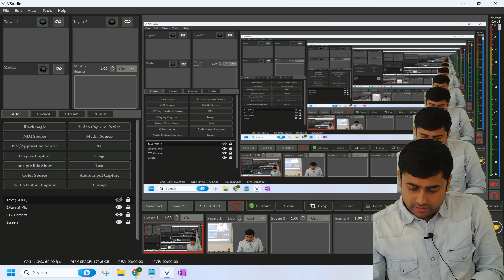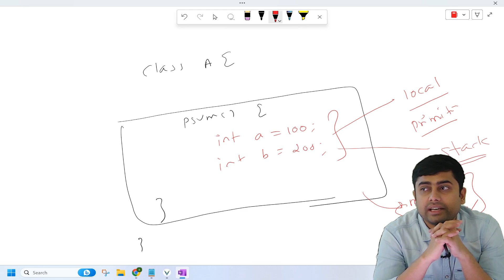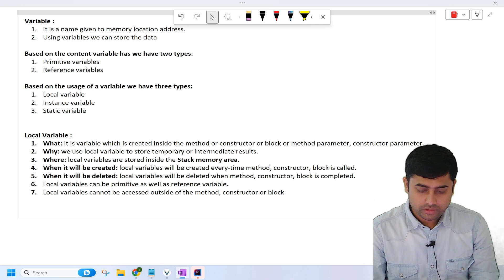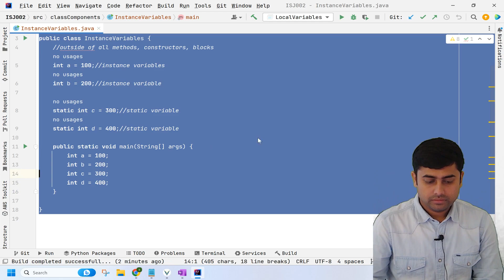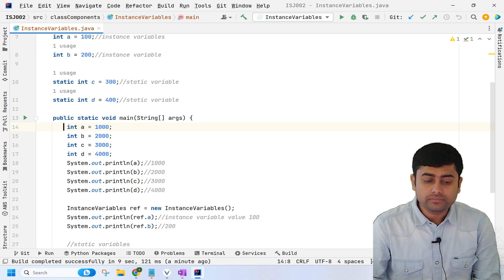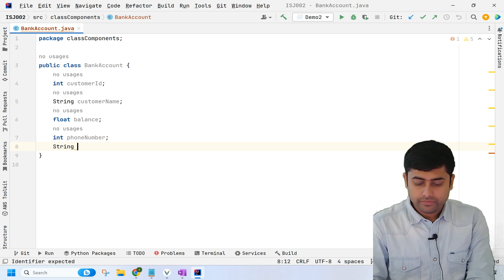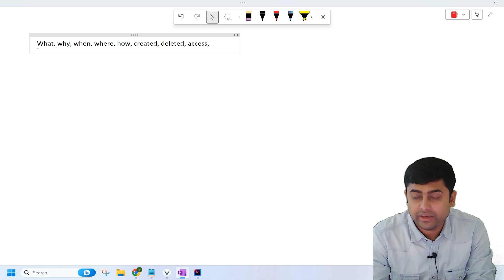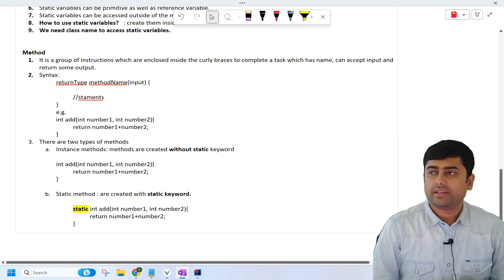Java - Day 25 - Variables in Java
OUR  COURSES
🚀  Fullstack Java
🚀  Fullstack Python
🚀  Software Testing
🚀  Frontend React

1. IT Shaala is the leading IT training institute in Pune, India .
2. We provide  online training, class room training and corporate training.
3. IT Shaala helps students by providing
    1. Training with Real-time Working Professionals
    2. Mock Interviews
    3. Resume Preparation
    4. Industry Matching use cases
    5. Live Coding
    6. Real-time Environment
    7. Class Notes
    8. Doubts Clarifications in Each Session